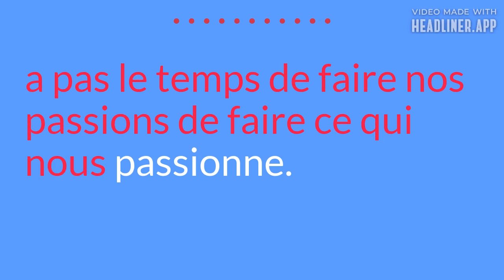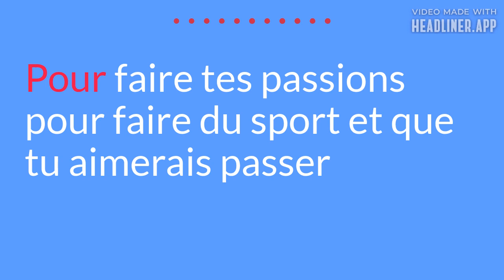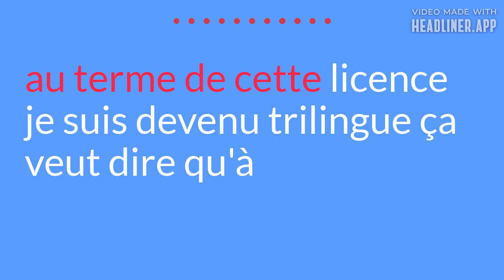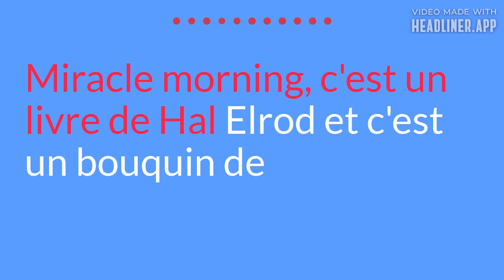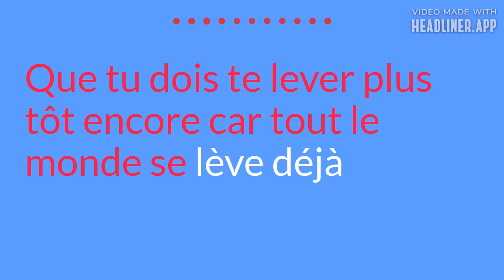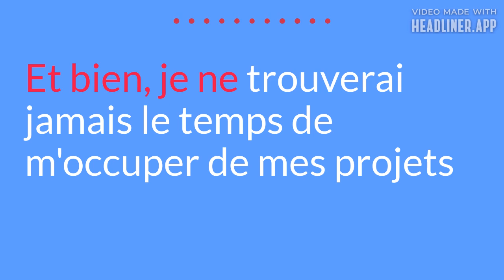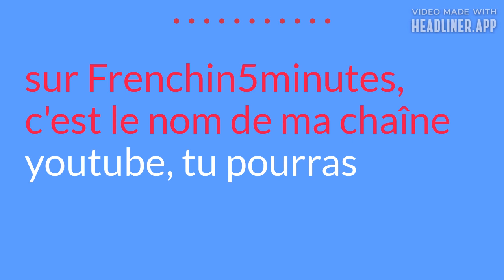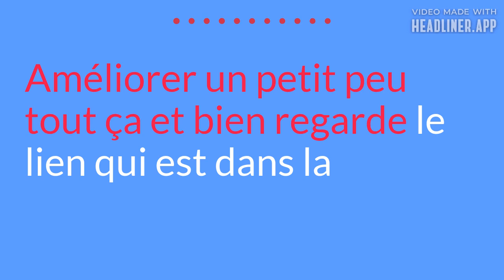How to Manage your Time | French Lisening Practice for Intermediate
Frenchin5minutes is a french listening practice for Intermediate. Want to improve your Oral Pronunciation and listening skills in french ? Download my free Short Stories in Slow French ➡️

My name is Roméo Songolo. I'm a french native speaker and I created "Learn French with Stories" so you can learn french with podcasts. With this podcast yu'll be able to learn frenc hwith audio for intermediate and beginners with transcripts.